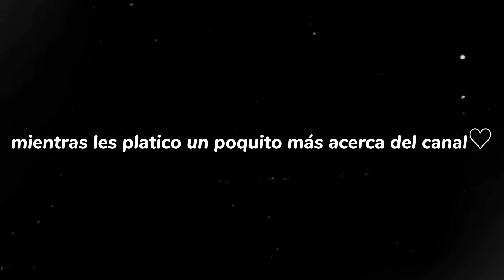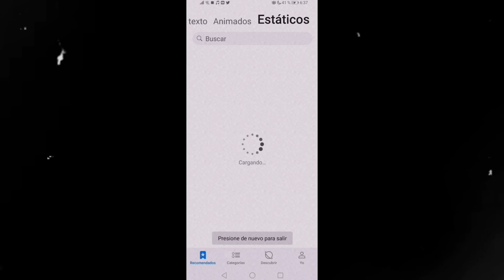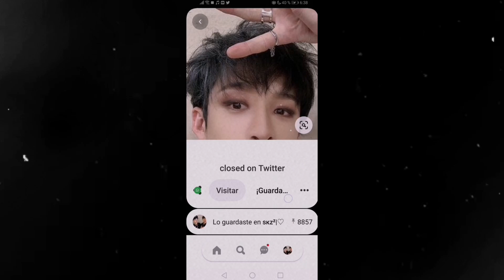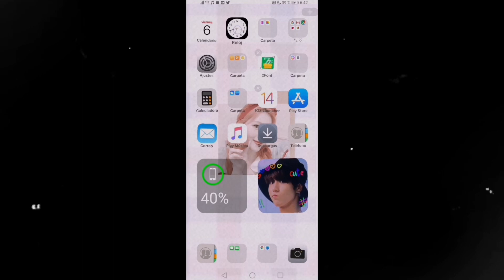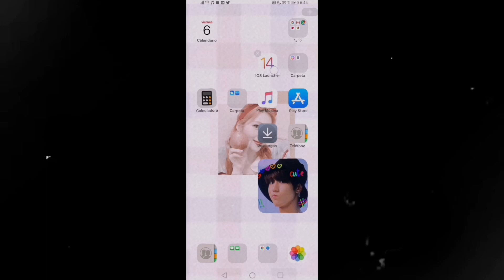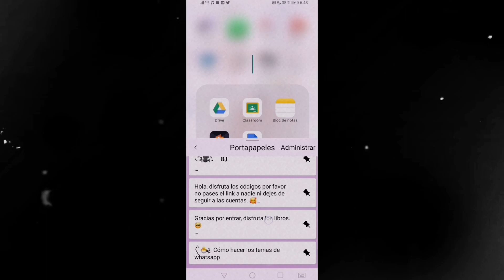Ordenando mi celular ˃̵ᴗ˂̵ ㌦♡︎